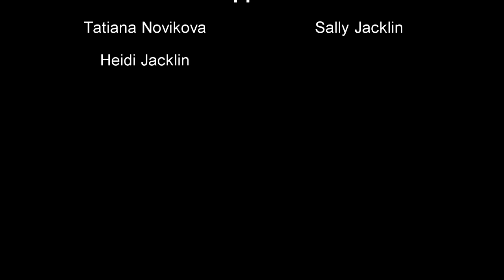🌿 Sustainability - Samadhi 🌿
🌿 This composition is a nice relaxing tune that can be used to showcase the talents of any member of the band. In this recording, it is Laura's turn to be showcased. We hope you enjoy! 🌿

🌼 James Curgenven - Musician/Composer - Clarinet
🌸 Eleanor Beever - Cello
🌺 Laura Boylan - Double Bass
🍀 Toby Barrowcliff - Musician - Guitar
🌾 Dan Johns Sound - Sound and Video Editing